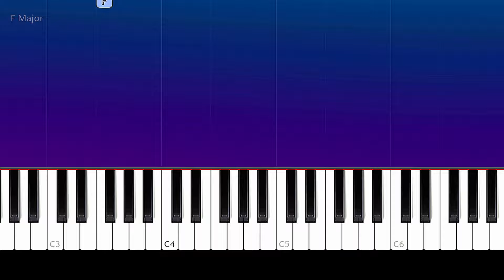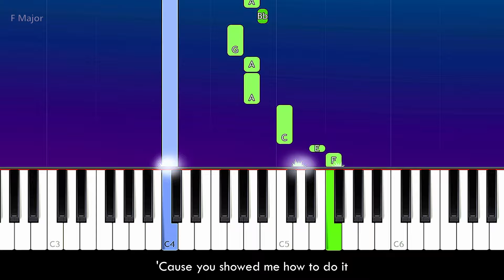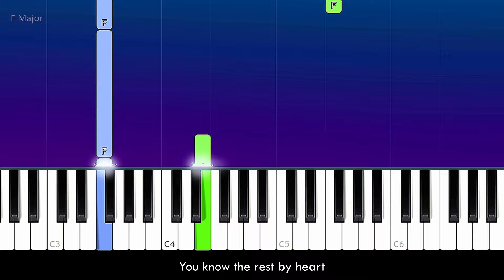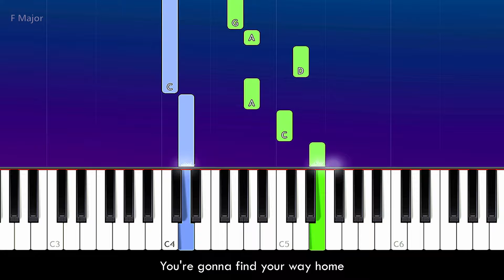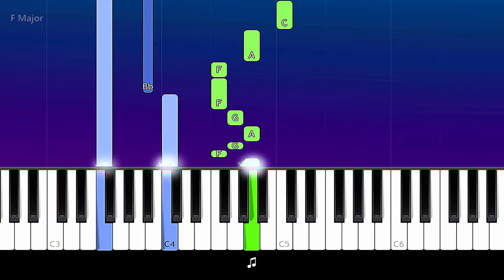Julie and the Phantoms - Wake Up | 100% EASY PIANO TUTORIAL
How To Play Julie and the Phantoms - Wake Up  100% EASY PIANO TUTORIAL  played by Will McMillan